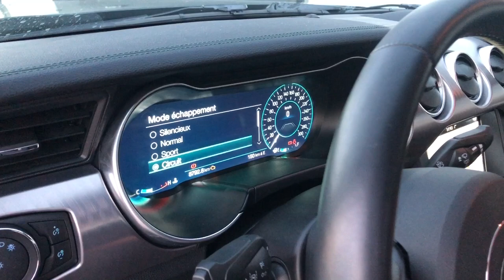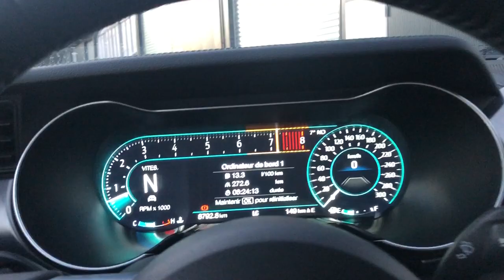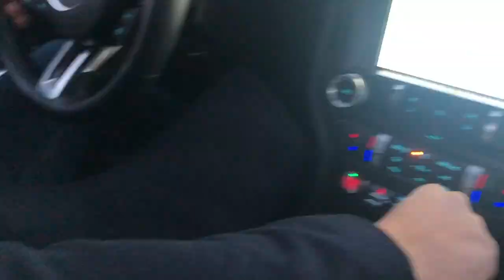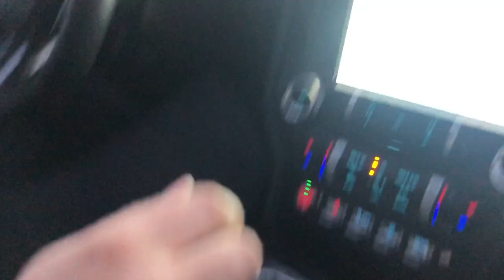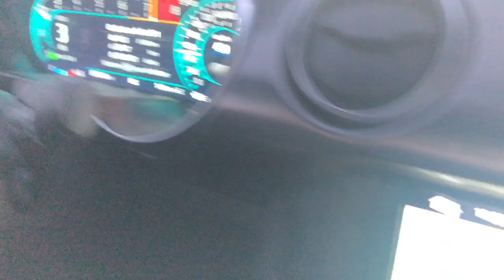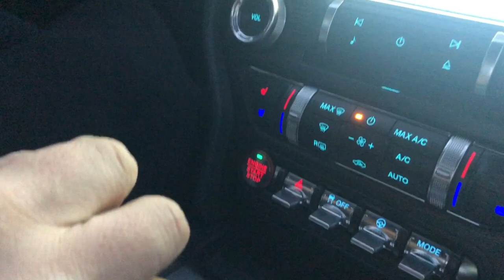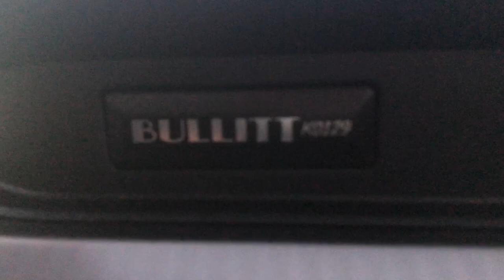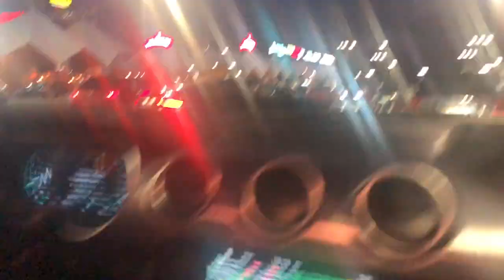J’essaye la Mustang Bullitt 2019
Aujourd’hui nos amis du blog CarsPassion nous rendent visite, et ils nous amènent une Mustang Bullitt 2019. On leur échange quelques instants la DBS contre leur V8 américain !